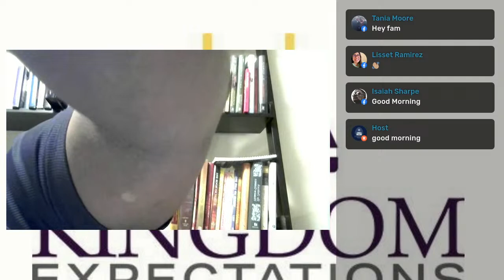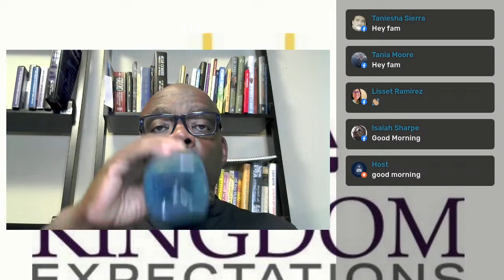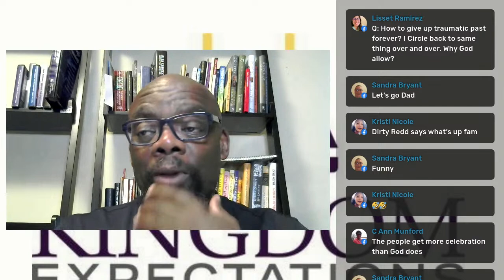Bible Exploration Class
Join us for service every Saturday at 7:30pm 1st-3rd and 8pm on 4th (EST) and weekly for Tuesday Bible Study at 7:30pm (EST).